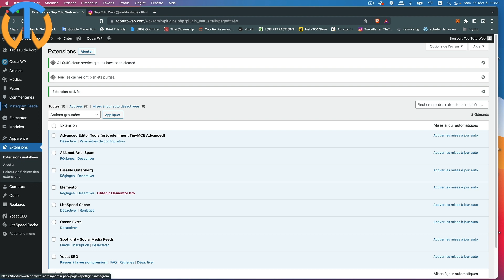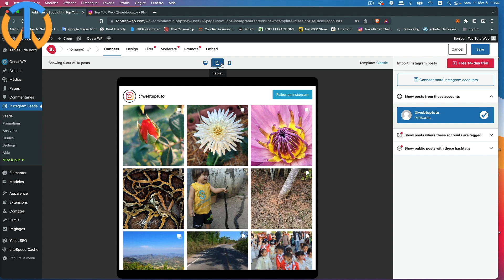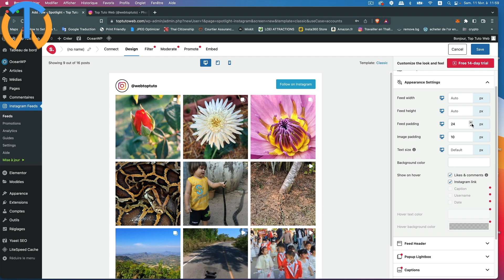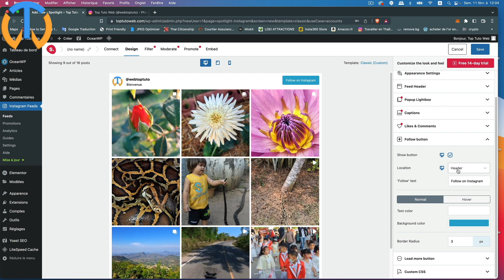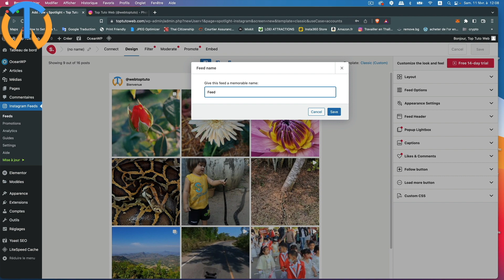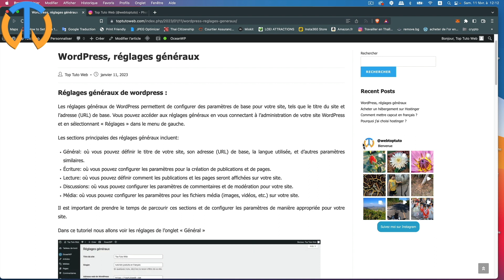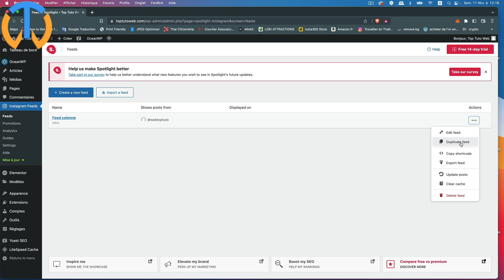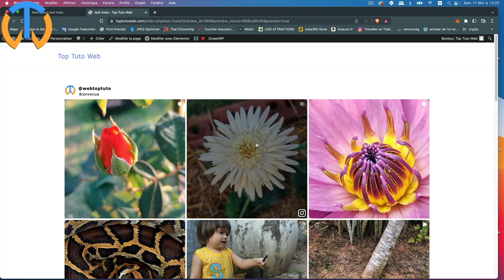Instagram Sur Wordpress En Pleine Page Ou Widget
Les marques et les entreprises ont compris l'importance de cette plateforme pour atteindre leur public cible et promouvoir leurs produits ou services. Cependant, beaucoup d'entre elles oublient de maximiser leur impact en ne connectant pas leur compte Instagram à leur site web.

Renforcement de la crédibilité et de la confiance de la marque

Cette présence renforce la crédibilité de la marque et inspire la confiance des visiteurs. Lorsqu'un visiteur voit que la marque est active sur Instagram et publie régulièrement, il peut avoir plus confiance en sa capacité à fournir des produits ou services de qualité. Cette confiance peut se traduire par une augmentation des ventes et de la fidélité des clients.

Amélioration de l'expérience utilisateur

Les visiteurs de votre site web peuvent être intéressés par votre compte Instagram, mais ils ne prendront pas nécessairement le temps de chercher votre compte et de naviguer sur Instagram pour consulter votre contenu. En intégrant votre fil d'actualité Instagram sur votre site web, vous rendez votre contenu plus accessible et plus facile à trouver. Cela améliore l'expérience utilisateur et peut encourager les visiteurs à rester plus longtemps sur votre site web.

Augmentation de l'engagement et des interactions avec les visiteurs

En intégrant votre fil d'actualité Instagram sur votre site web, vous pouvez encourager les visiteurs à interagir avec votre contenu Instagram en les incitant à suivre votre compte ou à aimer et commenter vos publications. Les visiteurs qui sont intéressés par votre contenu Instagram peuvent ainsi interagir avec votre compte sans avoir à quitter votre site web. Cela peut également encourager les visiteurs à partager votre contenu sur leurs propres comptes Instagram, ce qui peut générer une plus grande portée pour votre marque.

Augmentation du trafic sur Instagram

En intégrant votre fil d'actualité Instagram sur votre site web, vous pouvez augmenter le trafic vers votre compte Instagram. Les visiteurs de votre site web qui sont intéressés par votre contenu Instagram peuvent facilement cliquer sur les publications pour être redirigés vers votre compte Instagram. Cela peut aider à augmenter le nombre de followers sur votre compte Instagram et à augmenter la portée de votre contenu sur ce réseau social.

En intégrant votre fil d'actualité Instagram sur votre site web créé avec WordPress ou Elementor, vous pouvez améliorer la crédibilité et la confiance de votre marque, améliorer l'expérience utilisateur, augmenter l'engagement et les interactions avec les visiteurs, augmenter le trafic vers votre compte Instagram, et plus encore. Avec les différentes options d'intégration disponibles, vous pouvez choisir celle qui convient le mieux à vos besoins et à ceux de votre site web. Il est clair que l'association de votre fil d'actualité Instagram à votre site web peut apporter de nombreux avantages pour votre marque, et vous aider à atteindre vos objectifs de marketing sur les réseaux sociaux.